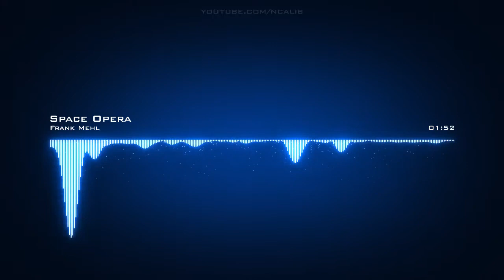𝙎𝙥𝙖𝙘𝙚 𝙊𝙥𝙚𝙧𝙖 𝙁𝙧𝙖𝙣𝙠 𝙈𝙚𝙝𝙡 𝘾𝙧𝙚𝙖𝙩𝙞𝙫𝙚 𝘾𝙤𝙢𝙢𝙤𝙣𝙨 𝘼𝙩𝙩𝙧𝙞𝙗𝙪𝙩𝙞𝙤𝙣 𝙇𝙞𝙘𝙚𝙣𝙨𝙚 (𝙍𝙚𝙪𝙨𝙚 𝘼𝙡𝙡𝙤𝙬𝙚𝙙)